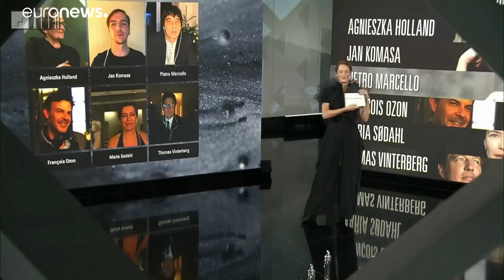European Film Awards : "Drunk" remporte le prix du meilleur film européen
Grand gagnant de cette 33e cérémonie, "Drunk" remporte 4 prix, dont le meilleur film, le meilleur scénario, le meilleur réalisateur pour le danois Thomas Vinterberg et le meilleur acteur pour Mads Mikkelsen.